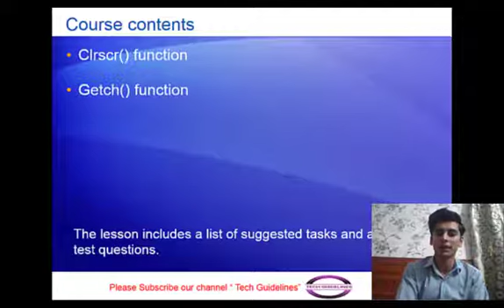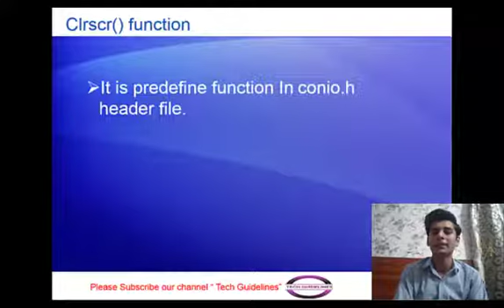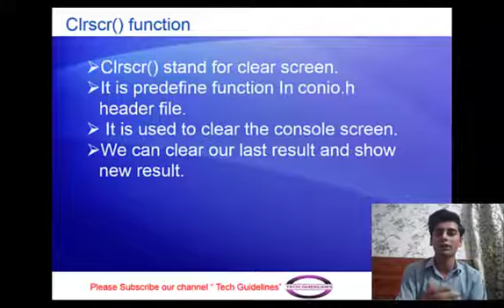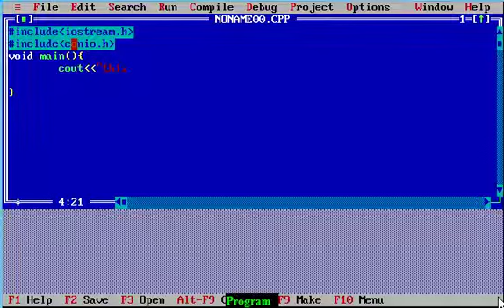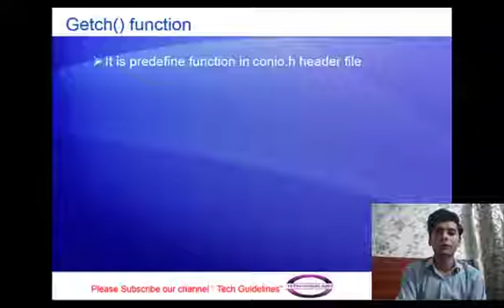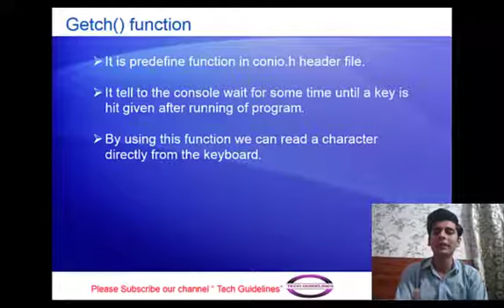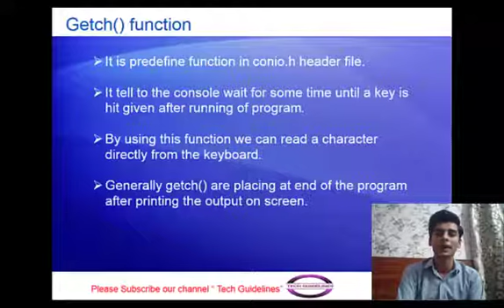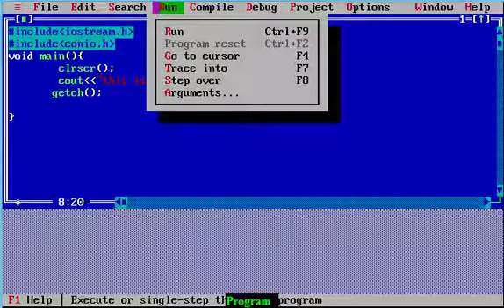12 - use of clrscr() and getch() | clrscr in c++ example | Tech guidelines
# use of clrscr() and getch()
# clrscr() in c++ example
# getch in c++ example
Content:
1. Clrscr() function in c++ with example
2. getch() function in c++ with example